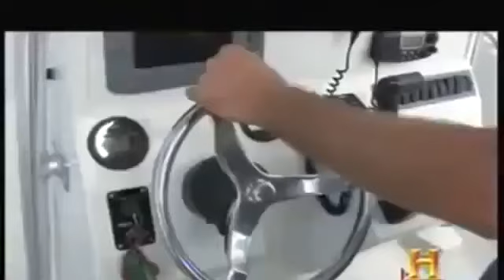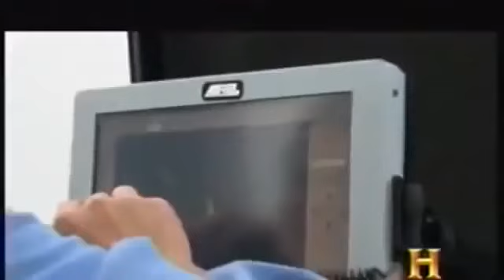Florida's Giant Sea Monster english documentary Part 1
The St. Augustine Monster is the name given to a large unidentified carcass, originally postulated to be the remains of a gigantic octopus, that washed ashore on the United States coast near St. Augustine, Florida, in 1896. It is sometimes referred to as the Florida Monster or St. Augustine Giant Octopus, and is one of the earliest recorded examples of a globster. The species that the carcass supposedly represented has been assigned the binomial names "Octopus giganteus" (Latin for "giant octopus")[1] and "Otoctopus giganteus" (Greek prefix: oton = ear; "giant-eared octopus"),[2] although these are not valid under the rules of the ICZN.